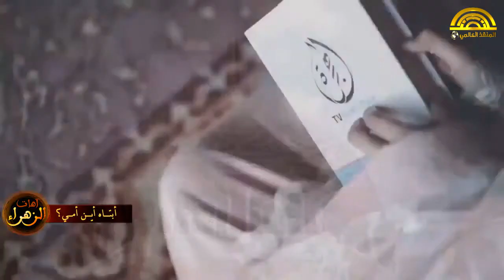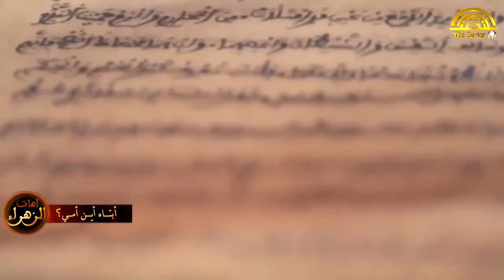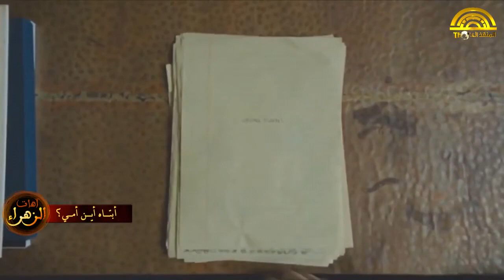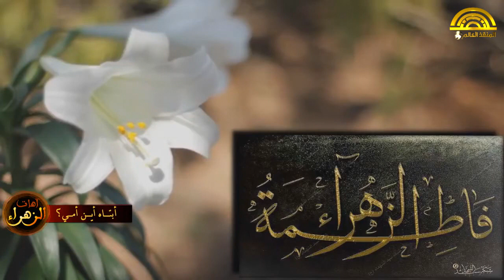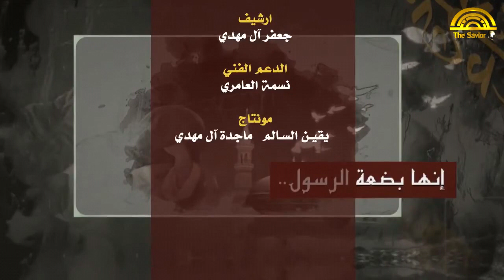أبتاه أين أمي | آهات الزهراء ع